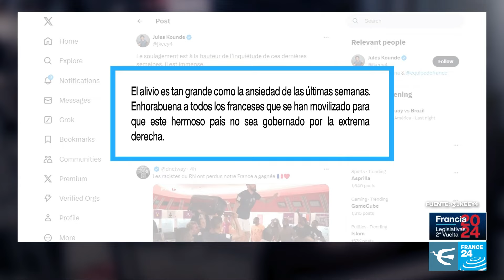Francia: ganó la izquierda en las elecciones legislativas • Vía FRANCE 24 Español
Triunfo de la izquierda en las elecciones legislativas de Francia

La coalición Nuevo Frente Popular (NFP) se quedó el domingo con la victoria, por delante de la alianza de centroderecha del presidente Emmanuel Macron y del partido ultraderechista Agrupación Nacional (RN) y sus aliados.

Sin embargo, ninguna formación logró una mayoría absoluta por lo que el país europeo entra en un período de incertidumbre sobre quién encabezará el gobierno.

El líder de izquierda radical Jean-Luc Mélenchon consideró que el NFP debería gobernar pero sin "entablar negociaciones" con la alianza de Macron.

Los resultados suponen un revés para la ultraderecha, que aunque gana diputados fracasa en su intento de lograr una mayoría, incluso absoluta, que las proyecciones consideraban posible hace apenas unos días.

Los pactos implícitos entre el oficialismo y la coalición de izquierdas para concentrar el voto en el candidato con más posibilidades de derrotar a Agrupación Nacional en cada circunscripción frustraron la victoria ultraderechista.

Artistas, deportistas como el futbolista Kylian Mbappé, sindicatos y organizaciones se movilizaron para frenar la llegada al poder de la extrema derecha.

El primer ministro, Gabriel Attal, anunció que presentará su dimisión el lunes, pero que continuará "mientras el deber lo exija", a la espera de un nuevo gobierno y a menos de tres semanas de los Juegos Olímpicos de París.

Las elecciones registraron una participación de 59,71%, la más alta desde 1981.

Macron adelantó los comicios legislativos previstos en 2027 para pedir una "aclaración" política a los franceses, a raíz de la victoria de Agrupación Nacional en los comicios europeos del 9 de junio, en lo que analistas consideraron una apuesta "arriesgada".

Noticias de Argentina y del mundo 🌎